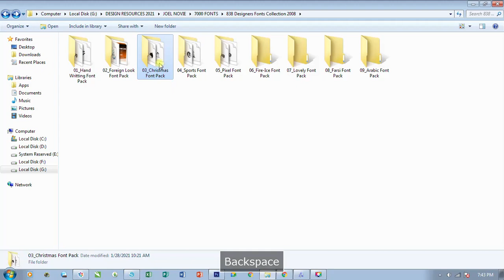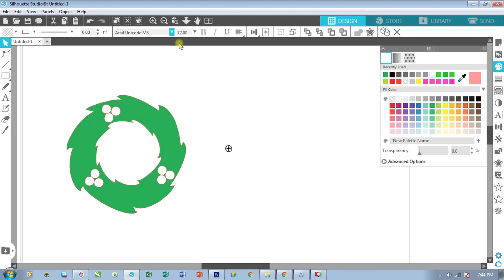Dingbat to Cut File in Cameo or Cricut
This short video tutorial shows on how we can use character dingbats to make it as a cut file in Cameo or Cricut or any other cutting machines.

I hope you like it and enjoy cutting!